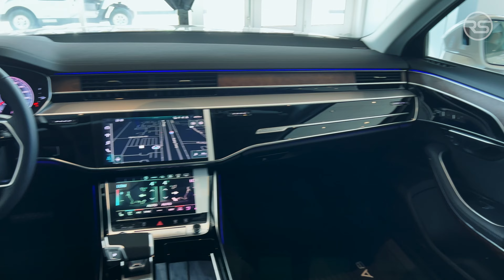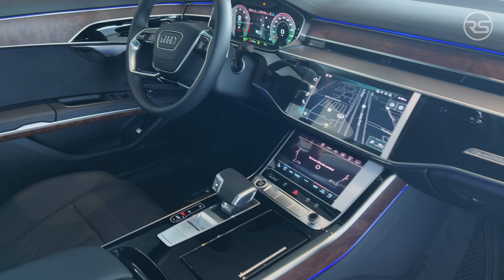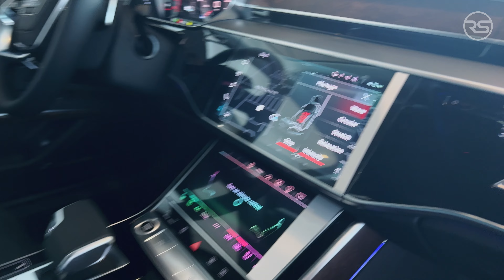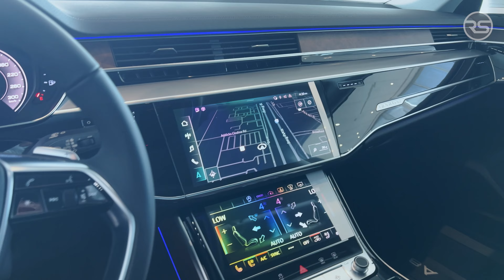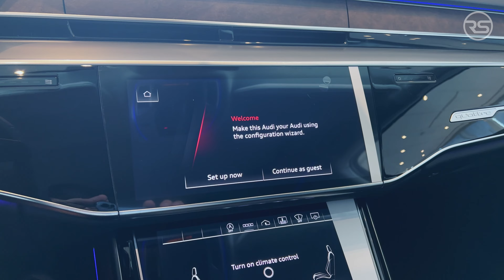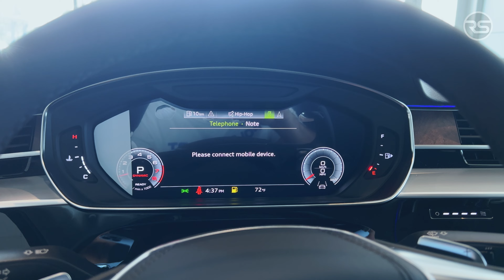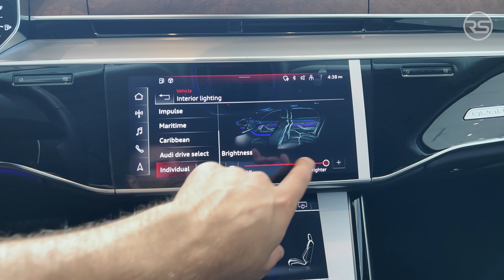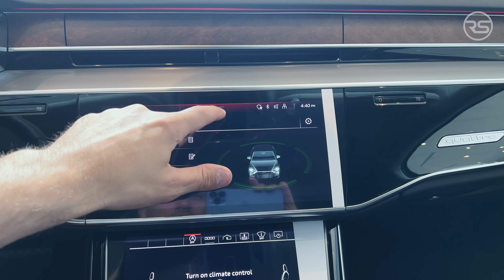2022 Audi A8 L Facelift Walkaround Visual Review Interior Exterior & Sound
2022 Audi A8 L Facelift Walkaround Visual Review Interior, Exterior & Sound

This particular 2022 Audi A8 L sticker price $94,595
Exterior: Glacier White Metallic
Interior: Black
Engine: 3.0L V6 Turbocharged
Transmission: 8-Speed Sutomatic w/manual shifting mode
335HP / 369 LB-FT
0-60MPH 5.6 sec

 audi a8 l horch 2022 audi a2 2022 audi a8 first look audi a1 audi q2